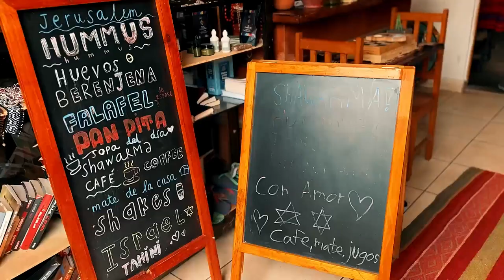Shifting the Focus of my Youtube Channel: First Interview with Erick Garcia from the Sacred Valley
I am choosing to shift the focus of my Youtube channel away from myself and my life and instead interview incredible people of The Sacred Valley.

Erick Garcia (Instagram: @garciabrioneserick) my first "interviewee", agreed to get personal with me and answer a few questions about himself and his life.

I had such a great time meeting this kind soul and interviewing him, that after we completed the session, I knew I wanted to keep going with this.